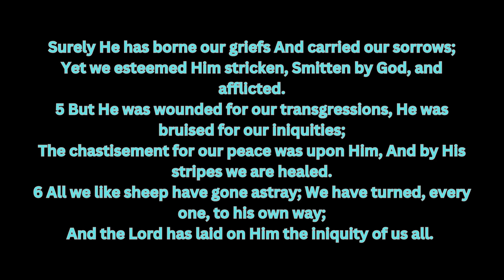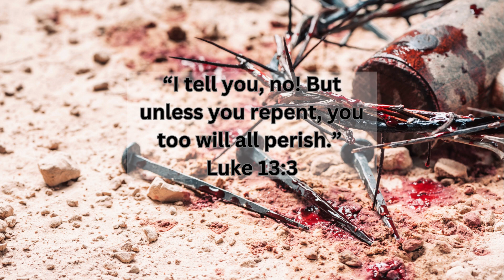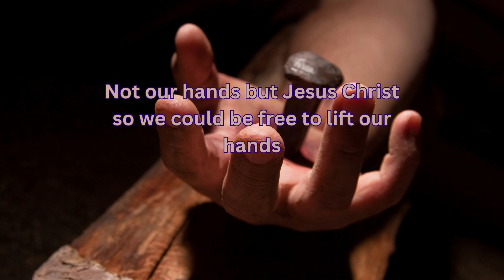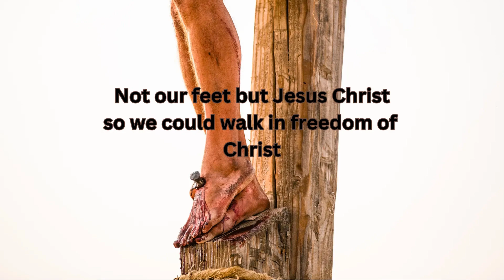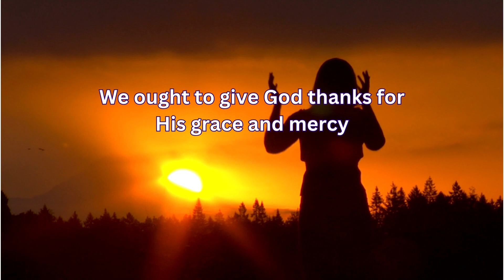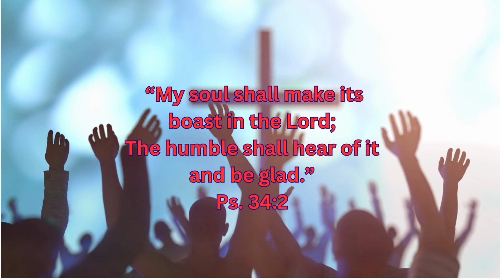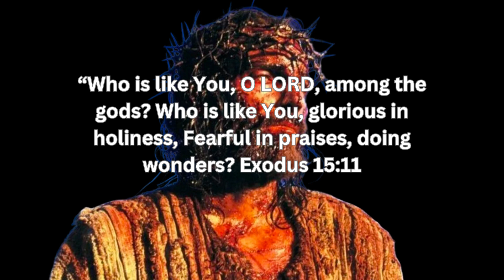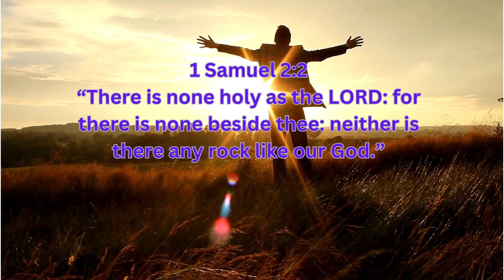He Did It For Us